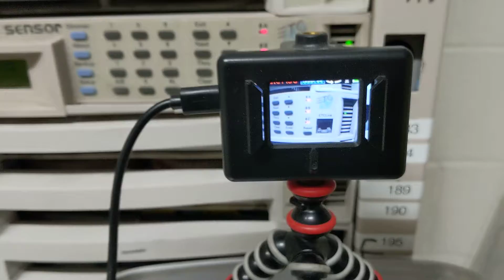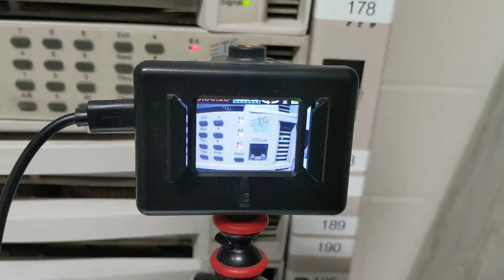phase monitoring dashcam